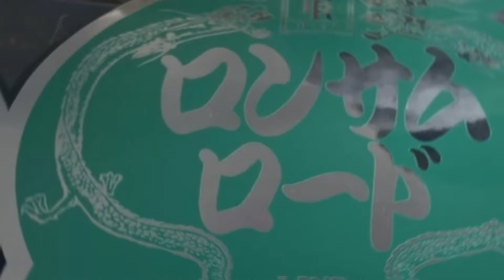【ロンサムロード】寒い中 沢山のデコトラ アートトラックが集合^_^